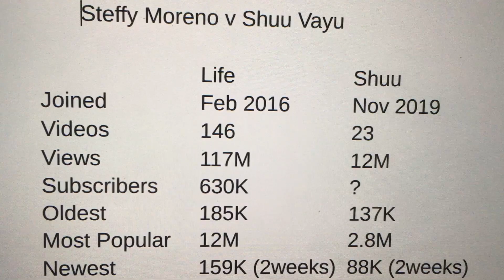Amayi awiri otchuka - mawonedwe ambiri - Steffy Moreno & Shuu Vayu